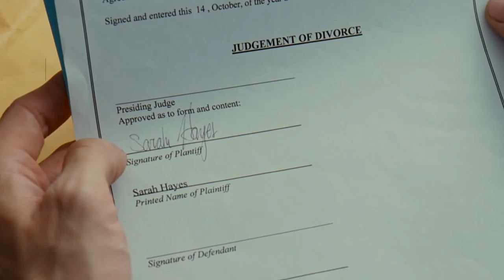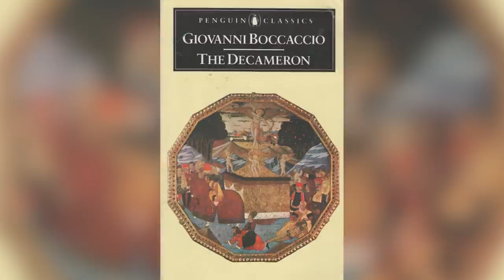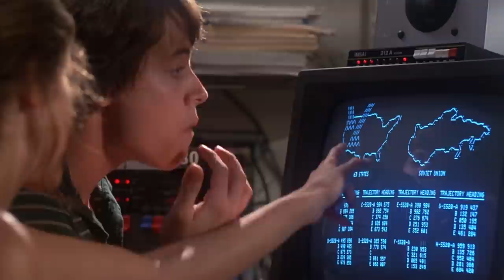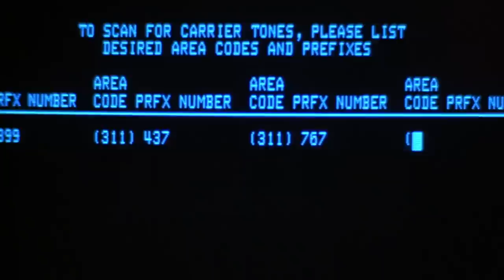Watch These Hidden Gems Before They Leave In December | Netflix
The end of 2020 is approaching, and while the next few weeks are sure to be full of holiday celebrations, you also have some movies to be sure to watch before they leave Netflix!
Like the holiday season itself, there's something here for everyone to enjoy. Just make sure you act fast.

If you think your family is weird, just wait until you meet the Coneheads. In this 1993 comedy based on a series of classic Saturday Night Live sketches from the '70s, original SNL cast members Dan Aykroyd and Jane Curtin star as Beldar and Prymaat, two aliens from the planet Remulak. Initially, the duo heads to Earth to stage an invasion. However, when their ship is shot down, the alien couple does the only logical thing: move to the suburbs and start a family.

The Coneheads' ill-fated attempts to blend in with regular humans quickly attract the attention of two Immigration and Naturalization Service agents, played by two more SNL alums Michael McKean and David Spade.

But Prymaat and Beldar have plenty of other problems to deal with. For one thing, their teenage daughter Connie, played by Michelle Burke, is getting serious with her boyfriend, Ronnie — portrayed by Saturday Night Live icon Chris Farley — much to her parents' chagrin. Meanwhile, Beldar has his eye on the local country club's golf tournament trophy, while Prymaat begins to worry that her marriage is in trouble. And complicating matters even further, a rescue ship's arrival is imminent, threatening to take Connie away from the only home she's ever known.

Coneheads is basically a live-action cartoon, which explains why it's a childhood favorite for many '90s kids. These days, it also doubles as a time capsule. It's crammed full of comedy stars from the era, including Seinfeld castmates Michael Richards and Jason Alexander, comedy legends Sinbad, Drew Carey, Ellen DeGeneres, and a whole slew of other SNL cast members like Adam Sandler, Julia Sweeney, Kevin Nealon, Tim Meadows, Phil Hartman, and Jon Lovitz, to name just a few. You will enjoy it. Just make sure you do before it leaves on December 31.